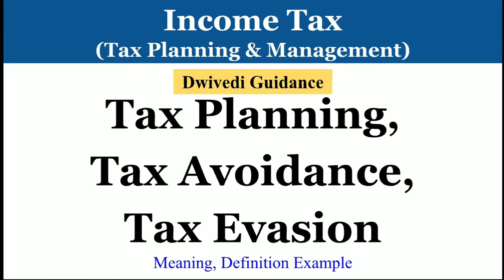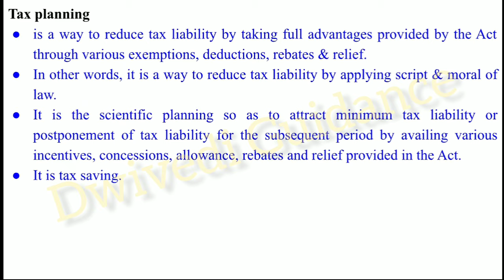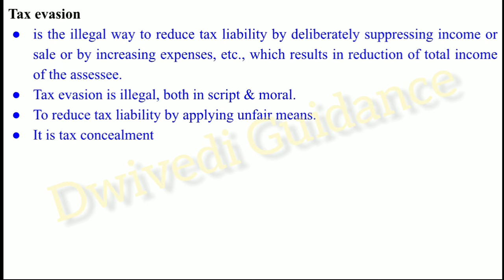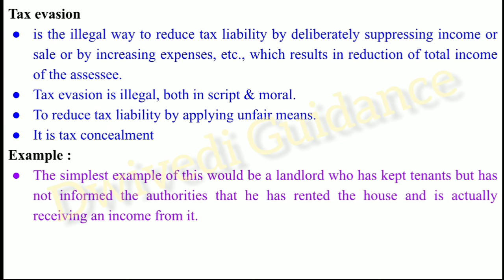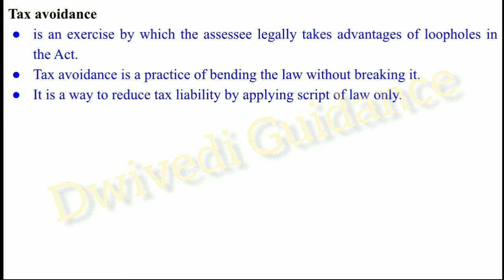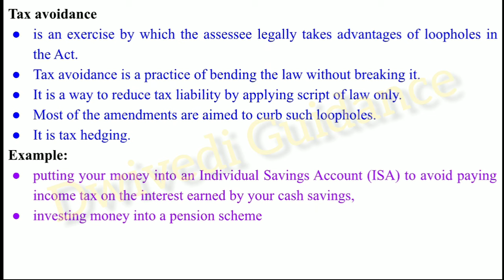Tax Planning, Tax avoidance, Tax Evasion, tax planning & Management, Taxation Laws, Income Tax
Hello Learner's
In this video we have discussed the following topics of Income  Tax / Tax Planning & Management / Taxation Laws: